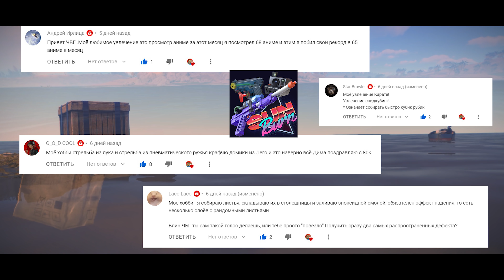Rust - Хороший рыбак и неуловимый РЕЙДЕР \ Соло выживание \ ЧБG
Ой ей бандиты! Отличный ролик про соло выживание в Раст.
Rust — многопользовательская компьютерная игра в жанре симулятора выживания, разрабатываемая независимой британской студией Facepunch[1], ранее создавшей Garry's Mod. Изначально Rust разрабатывался как копия DayZ. Разработчики также вдохновлялись игрой Minecraft. Rust Legacy и Rust Experimental сильно отличаются графикой. В настоящее время создатели игры стремятся к натуралистичным цветам и явлениям, таким как погода (добавлены дождь, туман). В версии Experimental обновлены модели животных, убраны животные зомби, изменены показатели здоровья у разных животных, изменена система строительства — убраны полублоки, добавлены двойные двери и люки. Сами двери теперь необходимо создавать отдельно, в зависимости от типа двери (невозможно улучшить дверь до более высокого уровня). Проработана стабильность построек, а также добавлено гниение не только строительным блокам, но и другим предметам, таким как спальные мешки и шкафы с инструментами. Большинство предметов, которые есть в Rust Legacy также перенесены в Rust Experimental, но некоторые были удалены или изменены. В новой версии появилось больше видов различной брони, от одежды из шкур животных до брони из дорожных знаков. Теперь карта является процедурно-генерируемой. Это означает, что теперь нет единой игровой карты на каждом сервере. Была изменена шкала жажды и голода персонажа, а также переработан метаболизм (быстрый бег или физическая работа заставляют персонажа голодать).